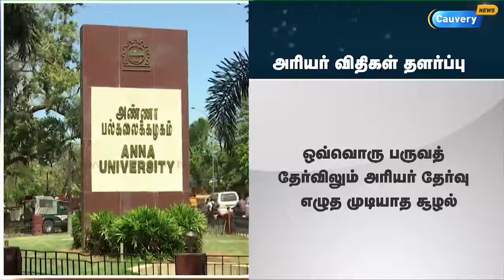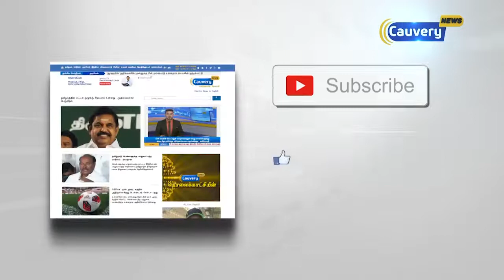அரியர் தேர்வு எழுதும் விதிகளை தளர்த்தி அண்ணா பல்கலை., உத்தரவு